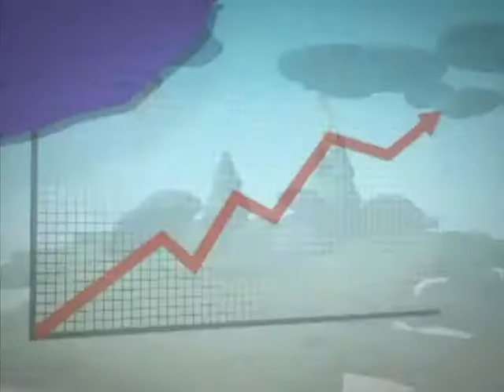[날씨정보 1월 22일 23시 발표]